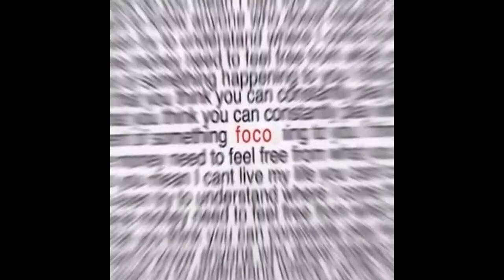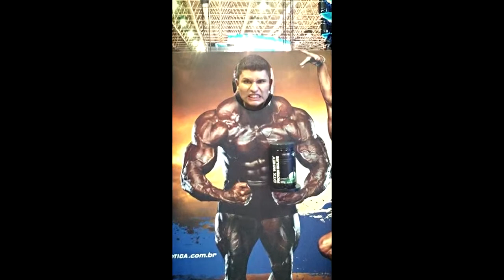Diego Rocha Body Fitness / Motivação